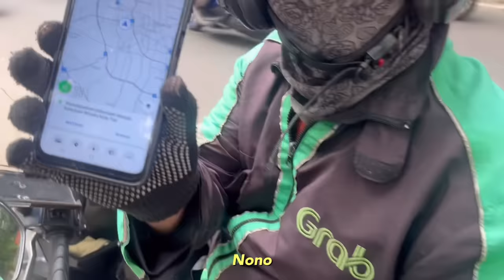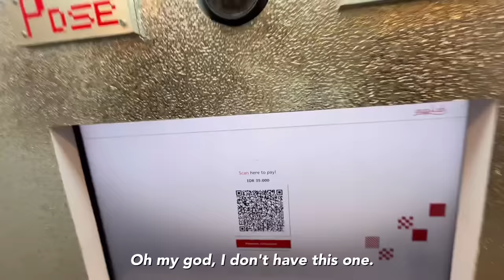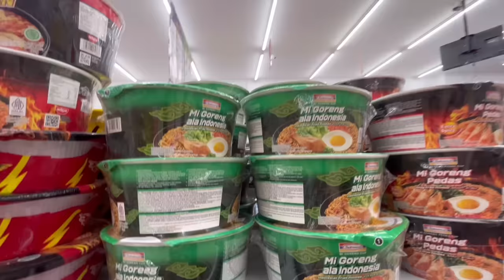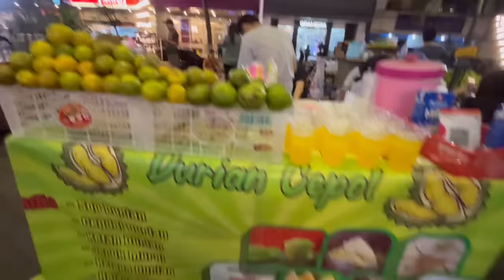This is the BEST NASI GORENG I ever had in INDONESIA 🇮🇩!